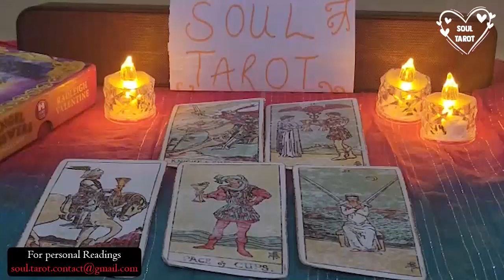LEO 💖 You Won't Believe What This Jealous & Toxic Ex Is Doing Behind Your Back!!!